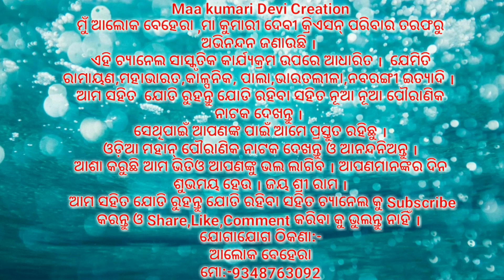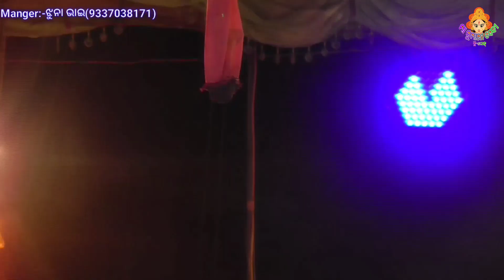କେଣେ ଗଲରେ ଆସ ମୋ ଲବକୁଶ ।।ଝୁନା ଭାଇ ରାମାୟଣ ।।Odia Ramayana||Chandi Prasada||Nayagarh